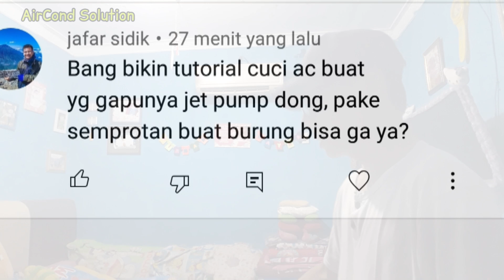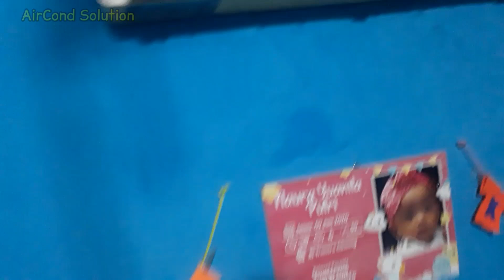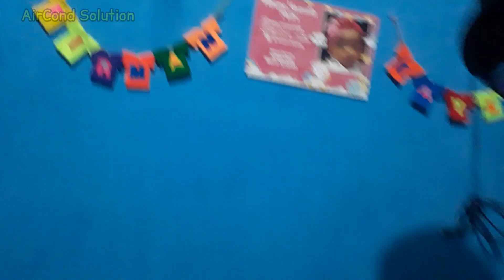Mau Cuci AC Tapi Ga Punya Mesin Steam,Ini Solusinya, Simak Sampai Habis Videonya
Video ini di buat khusus bagi konsumen yang mau cuci AC sendiri namun tidak punya mesin steam air/jet cleaner, maka bisa teman2 ikuti seperti di video ini, simak sampai habis video nya karena akan ada solusi2 lainnya selain pakai semprotan burung..